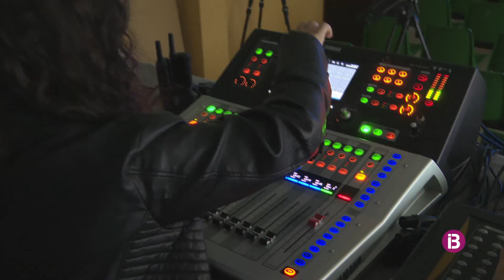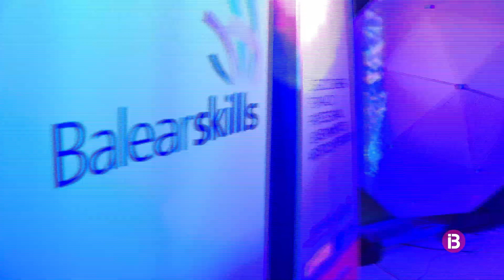Els alumnes del cicle formatiu de vídeo discjòquei i so d'Isidor Macabich reivindiquen par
Una 'competició' en la qual es destaca la Formació Professional tant com a opció d'inserció laboral, com pel que fa a l'itinerari acadèmic